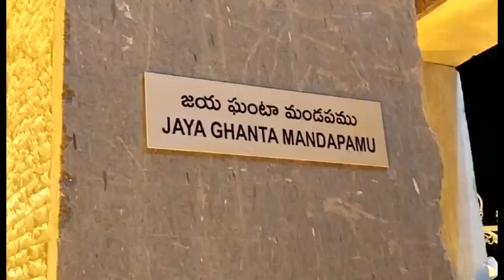Swarnagiri - Sree Venkateshwara Swamy Temple #2024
How does swarnagiri temple look ?
Ticket price ?
timings ?

Musician: @iksonmusic